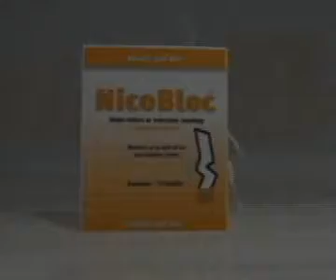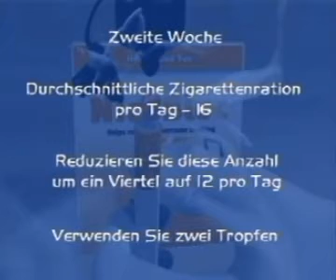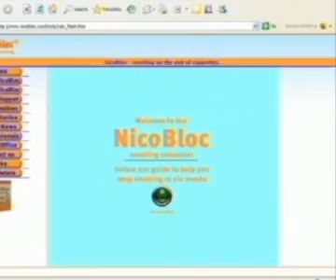NicoBloc German. Give up Nicotine then give up cigarettes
How to stop smoking with NicoBloc while still smoking. This six week program allows you to gradually reduce your tar and nicotine intake until you are not addicted anymore and can comfortably stop without any withdrawal symptoms. for full details.